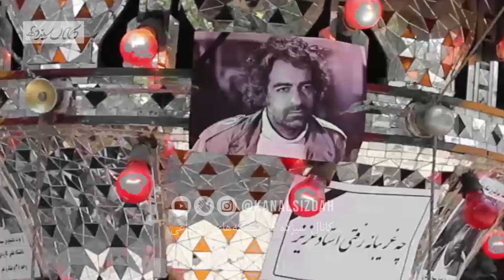فوری: ساعتی پیش خانواده داماد اکبر خرمدین رضایت دادند - ده سال حبس در انتظار اکبر خرمدین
«ما از قصاص دایی‌ام گذشتیم اما درخواست کردیم که به حبس محکوم شود و هرگز روی آزادی را نبیند.» اینها را خواهر فرامرز (داماد خانواده خرمدین) می‌گوید. او به همراه دو برادرش مدتی پیش به دادسرای جنایی تهران رفتند و اعلام کردند که از قصاص دایی‌شان می‌گذرند